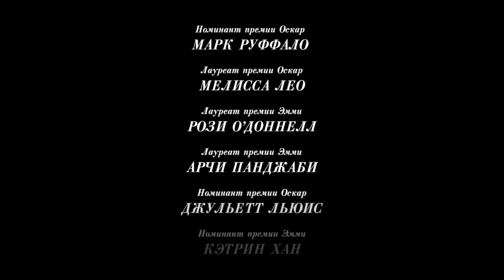Я знаю, что это правда (Мини сериал) Русский трейлер (2020)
Русский трейлер мини-сериала «Я знаю, что это правда» 2020 года |

• Оригинальное название:  I Know This Much Is True
• Страна:  США
• Дистрибьютор: AMEDIATEKA
• Режиссер: Дерек Сиенфрэнс
• Жанр: драма

• В главных ролях: Марк Руффало, Мелисса Лео, Рози О’Доннелл, Арчи Панджаби

Близнецы Доминик и Томас в разные моменты своей жизни переживают предательство, любовь, трагедию и кризис среднего возраста.